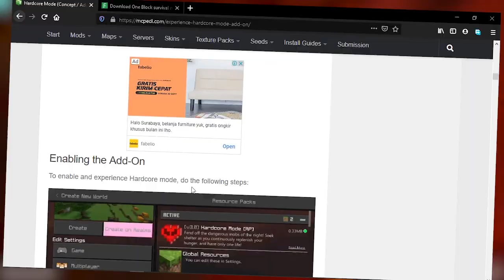Jadi Aku Bermain Minecraft ONE BLOCK Tapi Dalam Mode HARDCORE!!! Mcpe 1.16+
Ini Adalah Tulisan
Tidak di sangka, rencananya
mati dalam beberapa episode,
Eh ternyata udh mati dalam waktu kurang 10 menit :v
serta KOMENTAR YAA...

√√ Sosmed
Gamer Tag : IniSteppe

!CATATAN!
Kalian Download Mapnya dulu, lalu pasang mapnya, kemudia aktifkan experimental gameplay dan baru kalian bisa pasang addon hardcorenya

√√Insp By
The Thumbnail Insp By Stresmen

✓✓Quality
Untuk Kualitas Video Biar lebih baik Kalian bisa menonton dalam resolusi 720p

Others
Buildcraft, Mcinabox
Youtuber minecraft Indonesia
immocraft s5, immocraft season 5, Shaderringan, support ram 1gb, sans smp s3, erpan, the dream craft, giveaway, iphone 11pro, frosteam, beacon cream